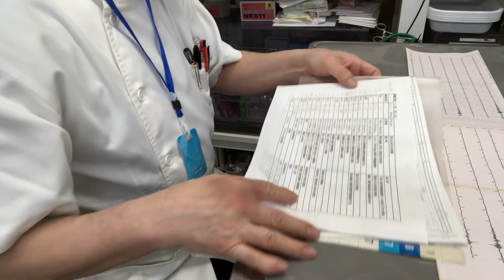⑥フェレットのチクワちゃんの血液検査の結果説明他